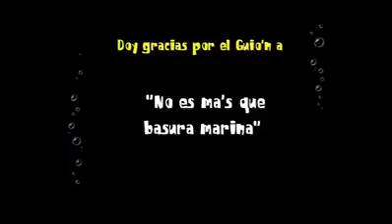pasar el semestre con 7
como los chicos de prepa pasan el semestre con 7 ;V